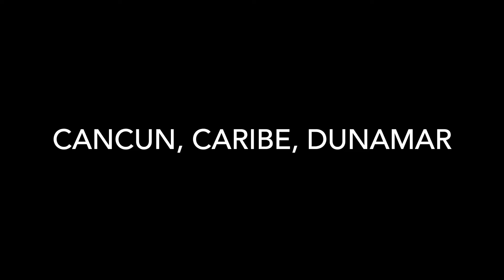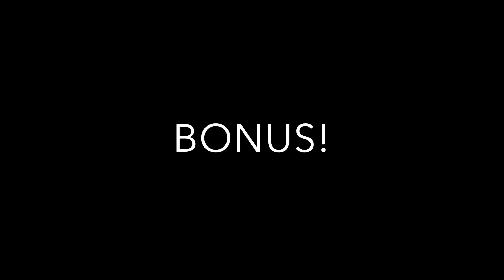Riu Resorts Exchange Privileges In Cancun & Costa Mujeres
Hi and welcome (or welcome back) to my channel!

These are the exchange privileges of the Riu Resorts in the Cancun & Costa Mujeres area:

00:00 Intro
00:18 Riu Palace Peninsula } Riu Palace Las Americas, Riu Cancun, Riu Caribe, Riu Palace Costa Mujeres, Riu Dunamar, Riu Latino
01:40 List of Riu Hotels in Cancun Hotel Zone & Costa Mujeres (does not include Riu Kukulkan)
2:32 Outro